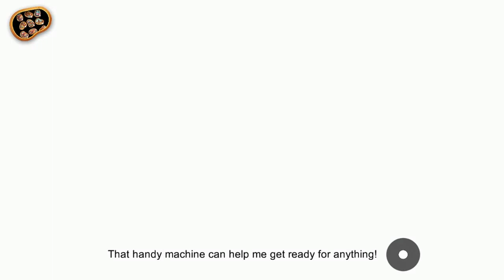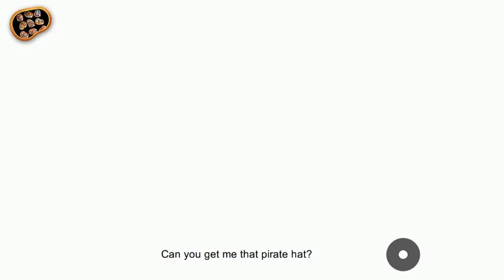Mr. Potato Head: School Rush | Children's Games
load apps.
Description
#1 Kids App in over 20 countries!
#1 Book App in over 60 countries!

Are you ready for a Spud-tacular adventure? MR. POTATO HEAD stars in his first-ever interactive storybook app – MR. POTATO HEAD: School Rush! Tap, swipe, shake, and tilt your way through the action as MR. POTATO HEAD comes to life in a cinematic, thrilling tale!

When MR. POTATO HEAD tries to get you to school on time, you can expect as many twists and turns as the number of detachable parts on his body! An exciting, interactive saga awaits when you try to keep MR. POTATO HEAD in one piece! This is a story you’ll want to read (and play!) again and again!

Grabbing MR. POTATO HEAD a new hat or cranking up the Parts-o-Matic machine is enough to send you and your potato pal on a wild ride! One minute you’re in his Parts Emporium and the next you could be anywhere, doing anything…

• Surrounded by gruff pirates on the high seas!
• Encountering aliens in the galactic void
• Wrangling a seahorse at the bottom of the ocean
• OR just trying to maintain control of your slick rocket skates!

Features:
• Delightful, cinematic animations and interactive moments with MR. and MRS. POTATO HEAD on every page!
• User-driven story with costume and parts changes.
• Eight fun locations, including the Parts Emporium, the ocean, outer space, a junk yard, a construction site, and a pirate ship!
• Imaginative play is encouraged with a story that makes full use of MR. POTATO HEAD’s detachable parts!
• A shake-a-thon finale where you can shake the device to watch MR. POTATO HEAD’S pieces fall apart and then help put him back together
• Designed for early and emerging readers and anyone who loves MR. POTATO HEAD!
• Narration blocks can be swiped away for uncluttered play!
• Compatible with iPhone, iPad, and iPod Touch – Companion app available for Apple TV!